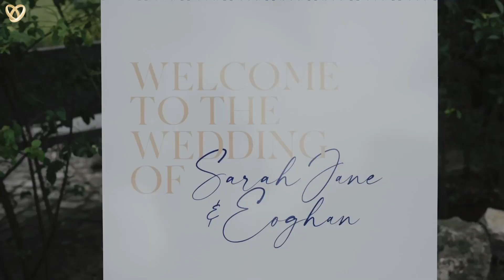Ein traumhaftes Hochzeitsvideo aus Recklinghausen ❤️ Hochzeitsfilmer mit Leidenschaft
Hochzeitsagentur:
„Alexshow - just love“